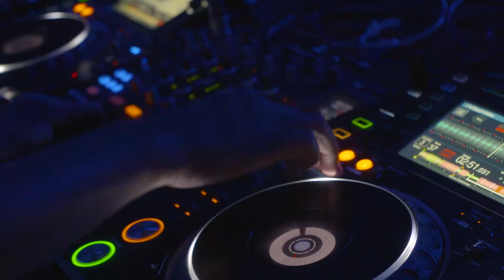Dreambeats Festival 2018 | Official Aftermovie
RELIVE the 5th Annual DREAMBEATS Festival and celebrate all the smiles, laughter, and love pulsing to the bass of our Official 2018 Aftermovie !